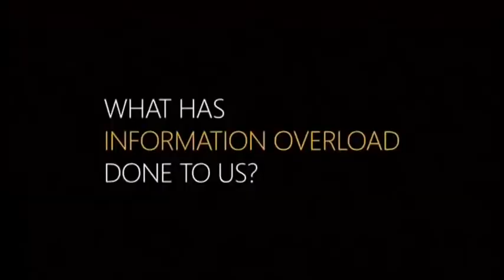Adverts from the latter part of the 20th Century Volume 92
Bing Search Engine Advert, Raisin Bran Crunch, British Gas - Simon and Victoria, Walls Talking Dog - Kitchen, McDonald's - Suzi Van Zoom, Pot Noodle - Poodle,  Skittles - Walrus, Darth Vader and Heidi Klum.